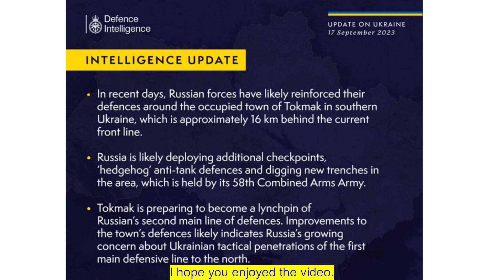Ukraine War News Sept 17, 2023.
Combat videos for Sept 17, 2023.  HIMARS launches, MI-8 launches, cluster munitions, pickup survives FPV strike, and ends with defense update.